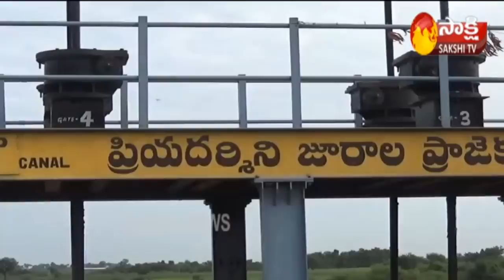Heavy Rains in Telugu States | Dams and Reservoirs Brimming as Water Level Increase With Inflow